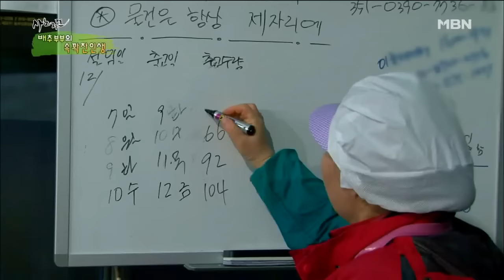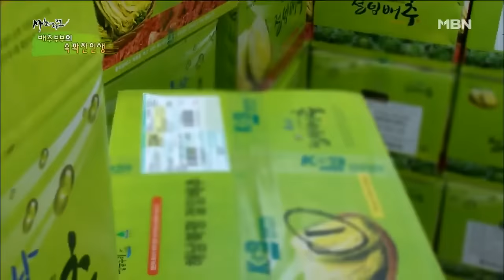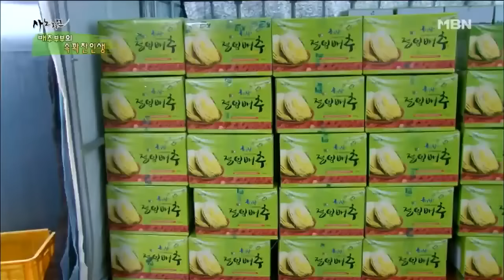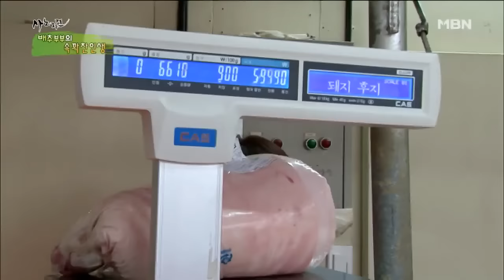[사노라면] 150-2 미워할래도 미워할 수 없는 정 많은 남편!